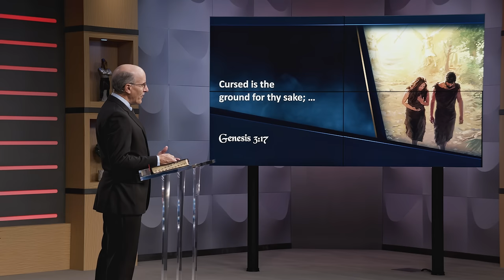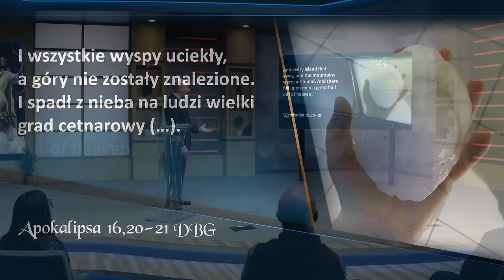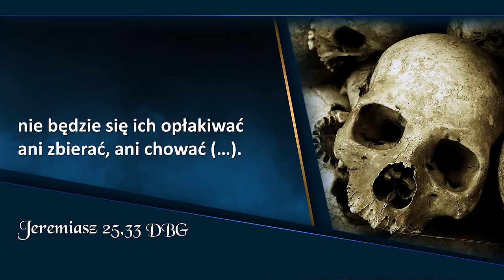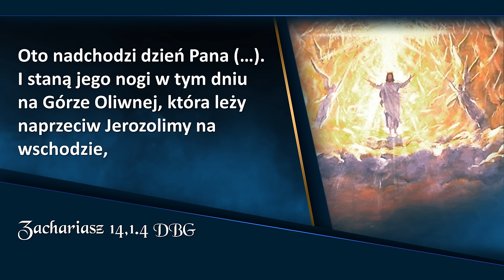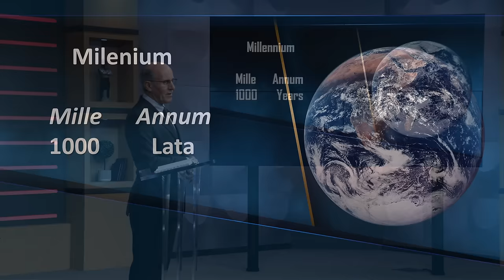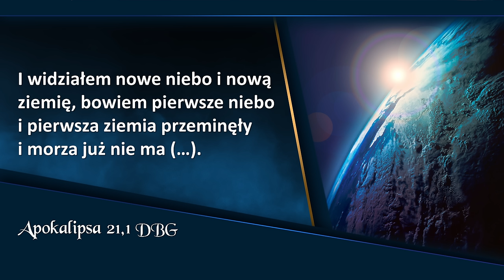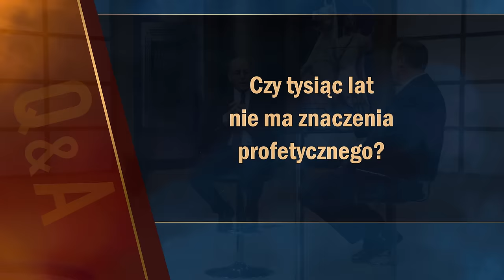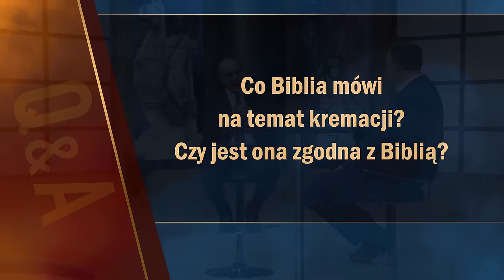Uwięzienie szatana | Apokalipsa TERAZ #11